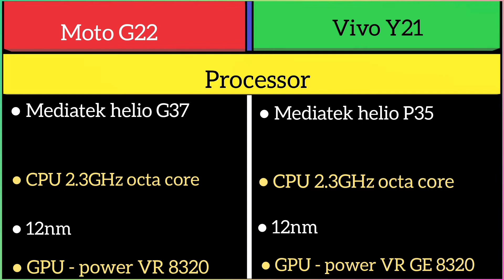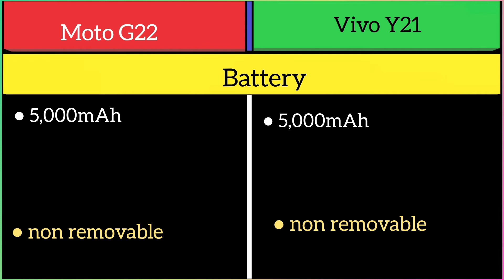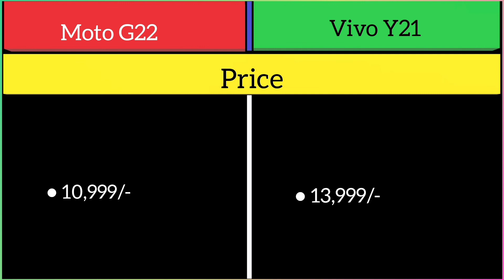Moto G22 Vs Vivo Y21